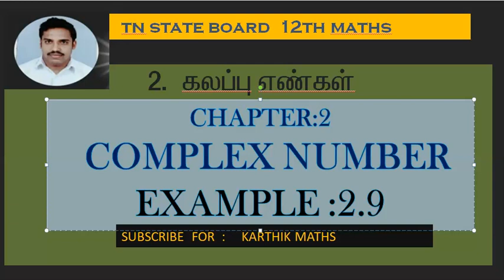EXAMPLE 2.9 | 12TH MATHS TN| CHAPTER 2| COMPLEX NUMBERS | SOLUTION TM/EM